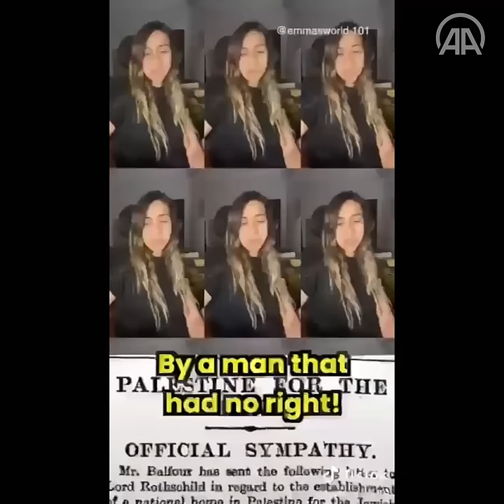‘There once was a land called Palestine’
Video on Palestine posted by a TikTok user gone viral